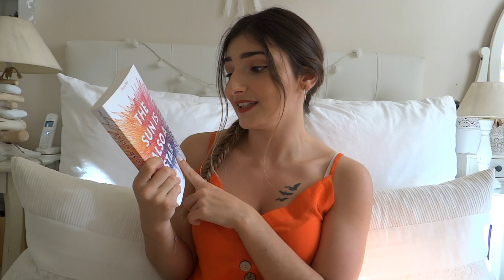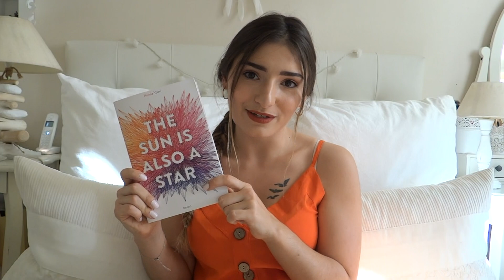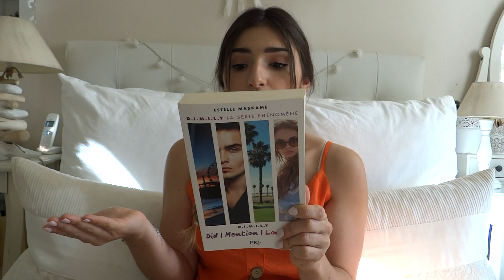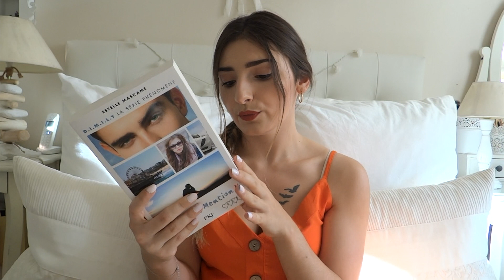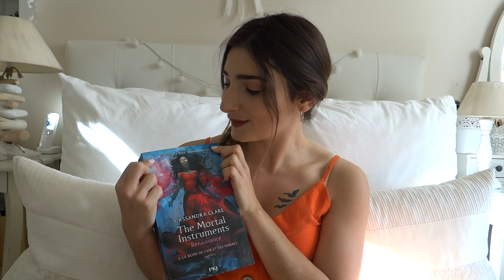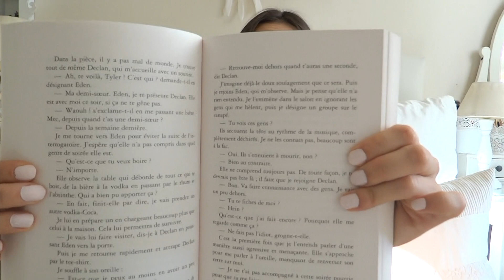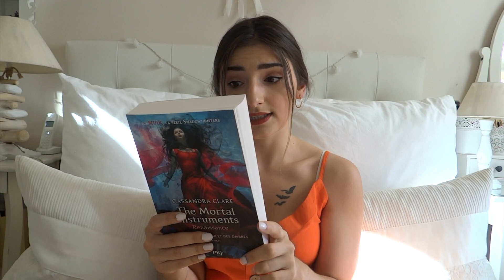Mes Lectures Du Moment - Août 2019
Hello tous le monde, je vous retrouve aujourd'hui pour une vidéo qui fera parti d'une nouvelle catégorie sur ma chaîne, il s'agit de mes lectures du moments. Comme je vous en avais parlé sur instagram, j'essaierais de faire cela tous les mois.

J'espère que cette vidéo vous plaira, si c'est le cas n'oubliez pas de vous abonner à ma chaîne et d'activer les notifications en cliquant sur la cloche juste au dessus pour voir toutes mes vidéos. Mais aussi de la liker et de partager à fond !

CE QUE JE PORTE :

Haut : Primark

_ "The mortal instruments renaissance partie 1 tome 3 : La Reine De L'air Et Des Ombres" de Cassandra Clare

Cheyenne